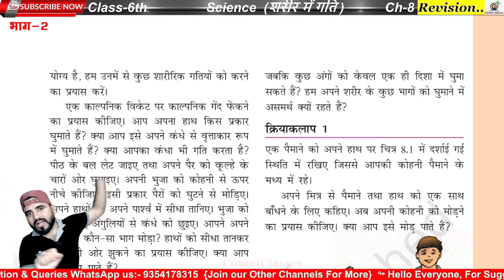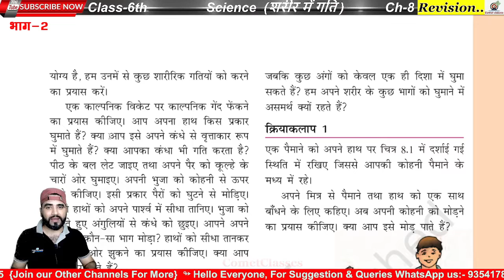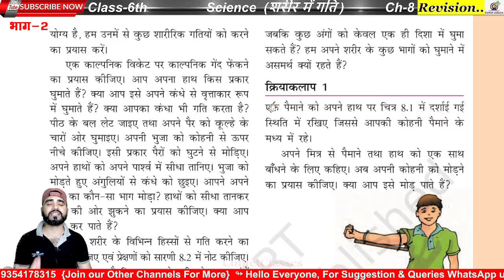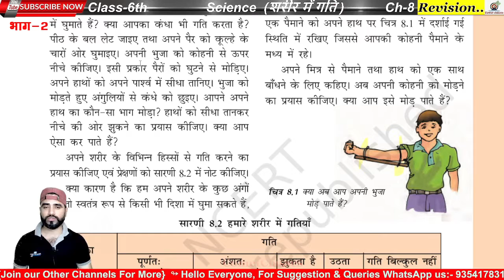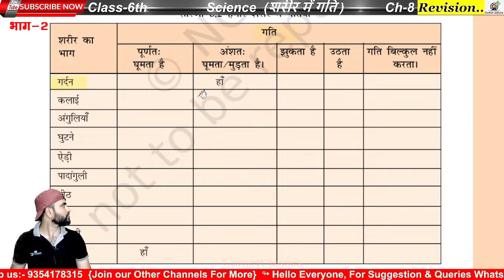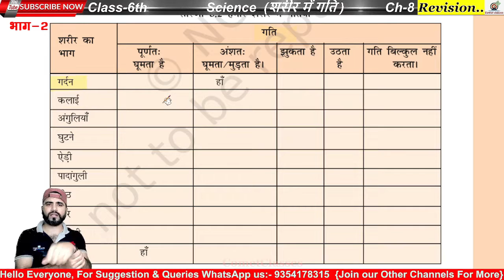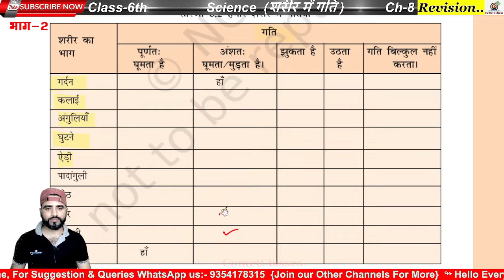Class 6 Science Chapter 8 Hindi Medium | शरीर में गति पाठ -8 || मानव गति कैसे करते हैं ? Saarni 8.2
कक्षा छठी विज्ञान पाठ शरीर में गति chapter 8 Lesson 8
Science chapter 8 NCERT Solution 6th Class शरीर में गति in Hindi medium
शरीर में गति Class 6th Science
Science chapter 8 Class 6th Hindi Medium
Science NCERT Solution Class 6th

संधि किसे कहते हैं ?
मानव शरीर में कितने प्रकार के संधि होते हैं ?
मानव के कंधों में कौन सी संधि पाई जाती है ?
सारणी 8.2 हमारे शरीर में गतियां, गर्दन में, कलाई में, उंगलियों में, घुटने में किस प्रकार की गति होती है ?
क्या हम अपने कंधे को वृत्ताकार घुमा पाते हैं?

sandhi kise kahate hain ? maanav shareer mein kitane prakaar ke sandhi hote hain ? maanav ke kandhon mein kaun see sandhi paee jaatee hai ? saaranee 8.2 hamaare shareer mein gatiyaan, gardan mein, kalaee mein, ungaliyon mein, ghutane mein kis prakaar kee gati hotee hai ? kya ham apane kandhe ko vrttaakaar ghuma paate hain?

What is a treaty called?
How many types of joints are there in the human body?
Which joint is found in the shoulders of human?
Table 8.2 What types of movements take place in our body, in the neck, in the wrist, in the fingers, in the knee?
Can we rotate our shoulders in a circular manner?
Movement in Animals Class VI Lesson 8 Hindi Medium Science

Science Lesson 8th Class VI Hindi Medium.

6th कक्षा विज्ञान ncert समाधान Solution

Welcome !
यह चैनल इसलिए बनाया गया है ताकि आप गणित और विज्ञान कक्षा VI NCERT और अन्य संदर्भ पुस्तकों के प्रश्नों, उत्तरों और अवधारणाओं को बेहतर तरीके से हिंदी और इंग्लिश माध्यम में समझ सकें। यदि आपके कोई प्रश्न या सुझाव हैं तो आप हमारे व्हाट्सएप नंबर _________ पर हमसे संपर्क कर सकते हैं।

This channel is made so that you can better understand the questions, answers and concepts of Maths and Science Class VI NCERT and other reference books in Hindi and English medium.